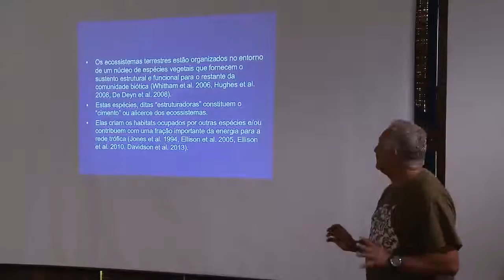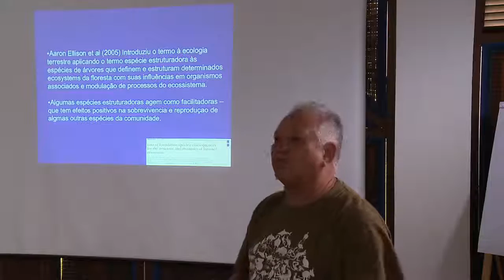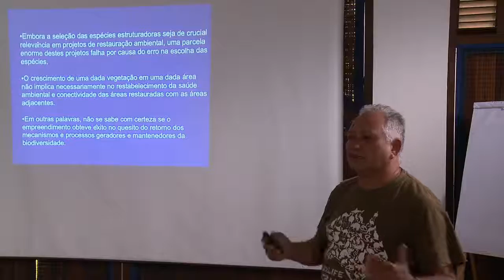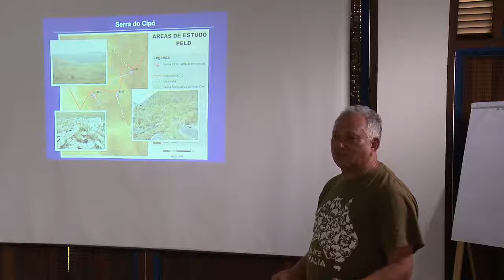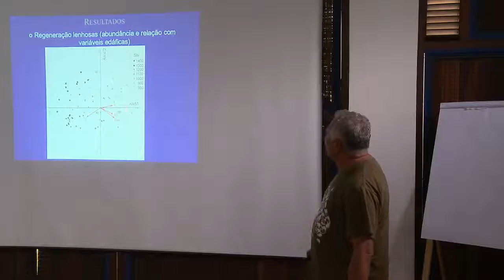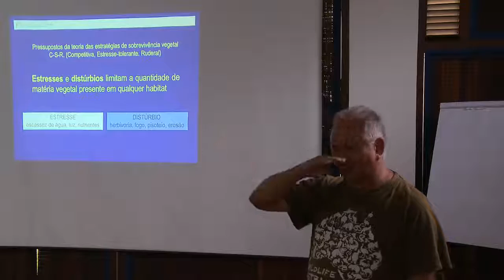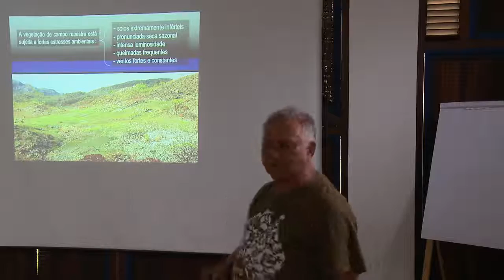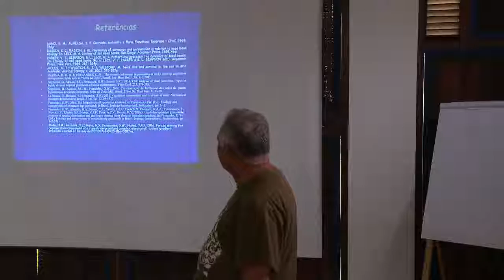Oficina Áugias 04 - Botânica - Geraldo Fernandes - Parte 02